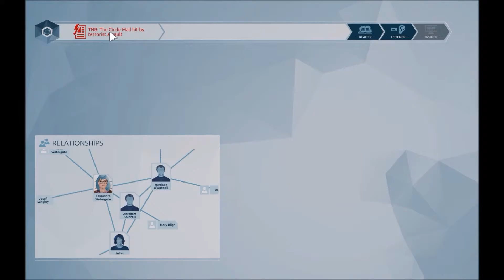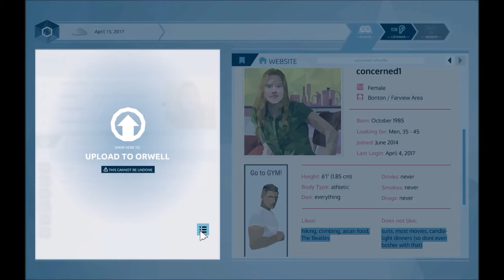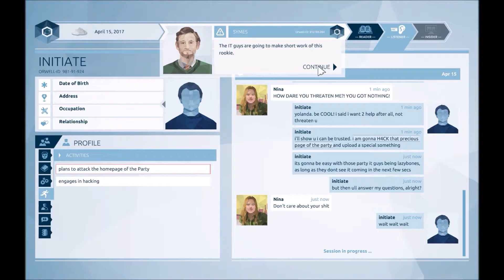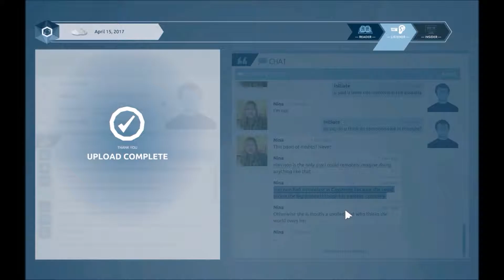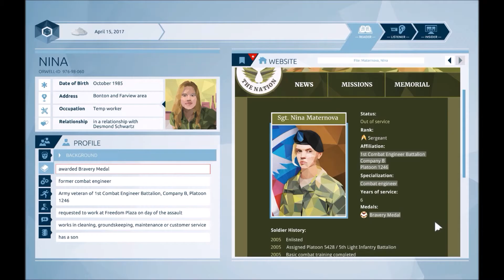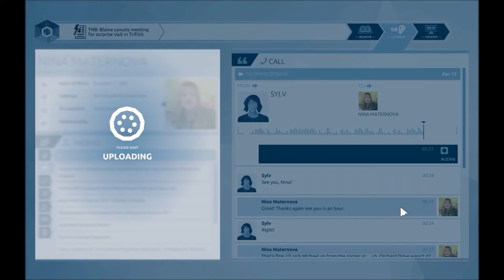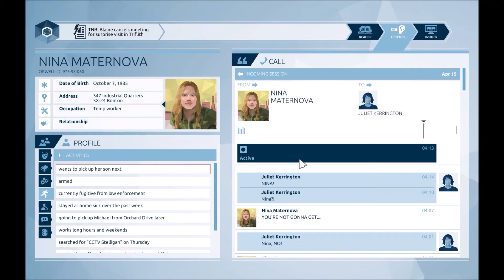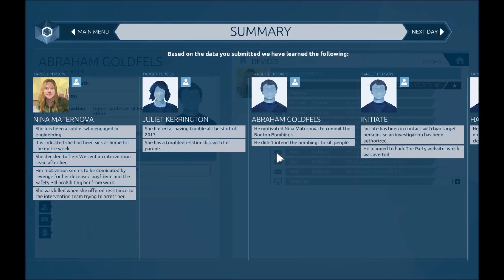orwel #4 Dont kill her